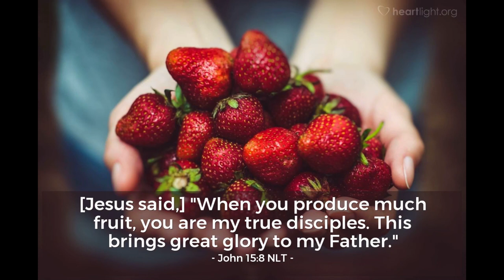예수 그리스도 영접 기도문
보라, 내가 밖에 서서 문을 두드리고 있다. 누구든지 내 음성을 듣고 문을 열면 내가 그에게 들어가서 그와 함께 먹고 그는 나와 함께 먹을 것이다. 예수 그리스도, 요한계시록 3:20 현대인의성경

만일 여러분이 입으로 예수님을 주님이라고 고백하고 또 하나님께서 그분을 죽은 사람들 가운데서 살리셨다는 것을 마음으로 믿으면 구원을 받을 것입니다. 사람이 마음으로 믿어 하나님께 의롭다는 인정을 받고 입으로 고백하여 구원을 받게 되는 것입니다. 바울, 로마서 10:9-10 현대인의성경

너희가 많은 열매를 맺어 내 제자라는 것을 보여 주면 내 아버지께서 영광을 받으신다. 예수 그리스도, 요한복음 15:8 현대인의성경

하늘에 계신 하나님,

지금까지 나의 인생을 내가 주인 되어 살아왔음을 고백합니다.

​이제 제 마음의 문을 열고 예수 그리스도를 생명의 구세주요, 나의 주인(主人)으로 영접하고자 합니다.

하나님의 아들 예수 그리스도께서 우리의 죄를 사하시려고 십자가에서 못 박혀 죽으시고 사흘째 날에 부활하셨음을 믿습니다.

​그리고 이를 마음으로 믿고 입으로 고백하는 모든 자의 죄를 씻겨 주시고, 영원한 생명을 주심을 믿습니다.

말씀과 성령을 통하여 저를 늘 인도하여 주시고, 그 인도에 제가 순종하게 하시어, 저를 주님 닮은 거룩한 모습으로 빚어 주시옵고, 그리하여 저를 통하여 주님의 영광 드러내소서.

이 모든 말씀 주(主) 예수 그리스도의 이름으로 기도드립니다. 아멘

Dear God in heaven,

I confess that I have lived my life as lord until now. Now I want to open the door of my mind and accept Jesus Christ as my Lord, the Savior of life.

Now I believe that Jesus Christ Son of God was crucified and resurrected on the third day to forgive our sins.

And I believe that He forgives the sins of all who believe this and confess with their mouths and give them eternal life.

Guide me all the time through the Word and the Holy Spirit, make me obey it, shape me into a Holy image that resembles you, and reveal your glory through me.

All these words, I pray in the name of the Lord Jesus Christ,  Amen.